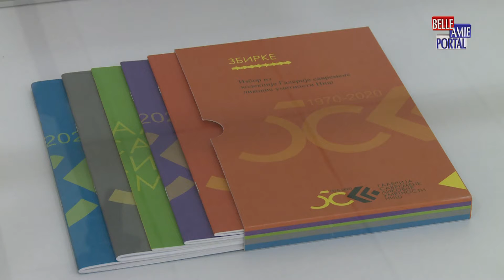Broj poseta niškim izložbenim prostorima zbog epidemije koronavirusa je drastično smanjen